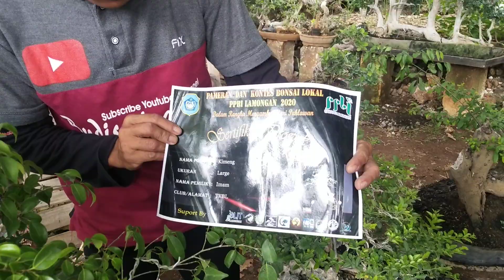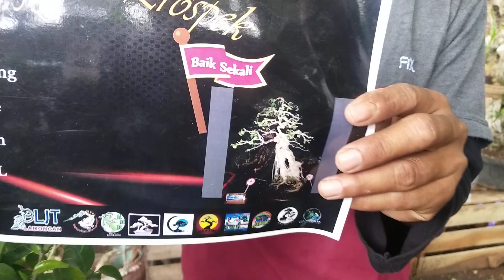CEK HARGA BONSAI DI PAK. SALIM.MULAI 100K. 081335384351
ALAMAT PAK. SALIM DESA KLUMPIT KEC SOKO KAB TUBAN JAWA TIMUR. 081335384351